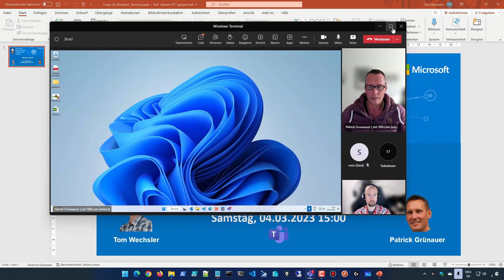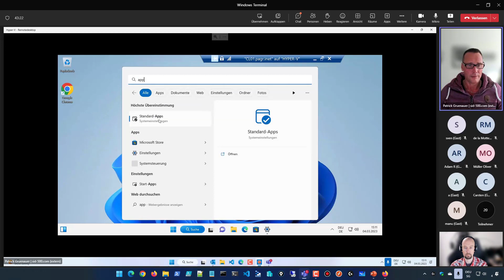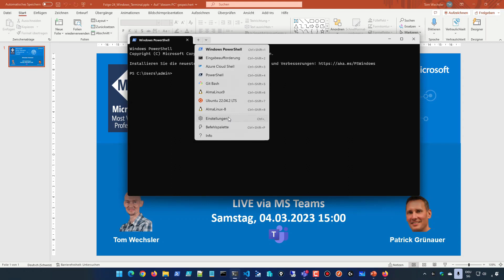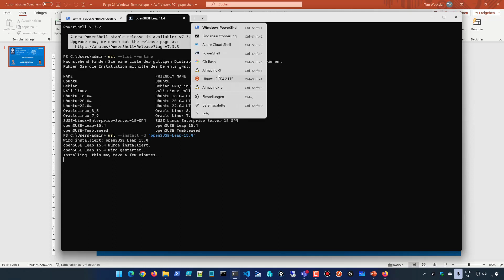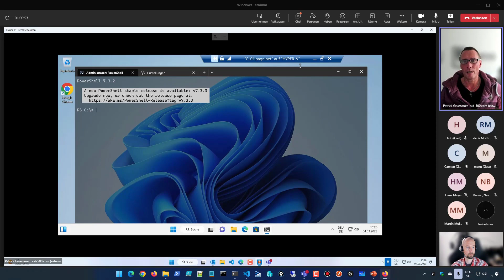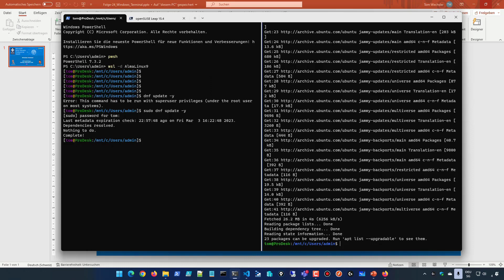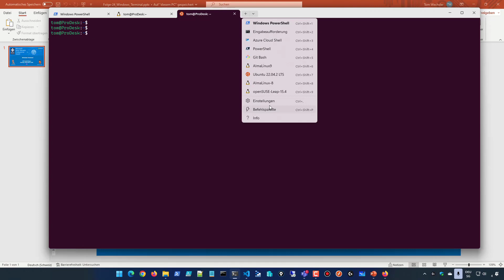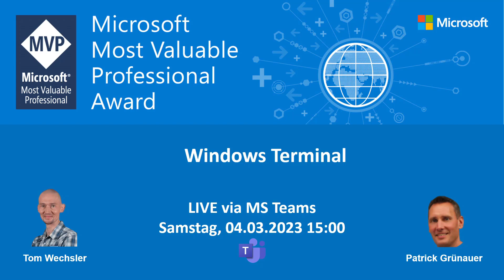Folge 24 - Windows Terminal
Folge 24 - Windows Terminal, ist das Thema in dieser Session